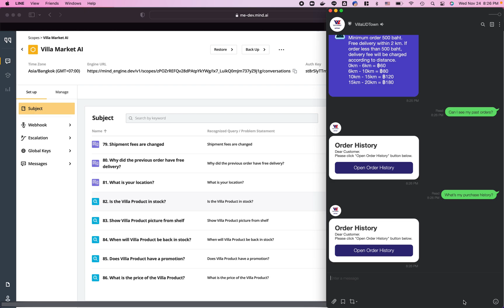Mind Expression Demo - eCommerce